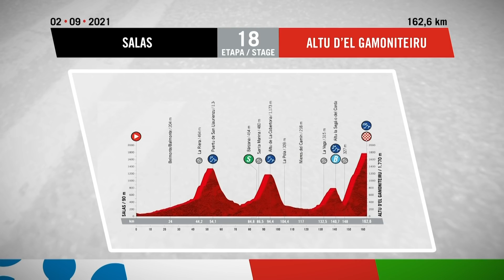総合争い最後のビッグデー！│ブエルタ・ア・エスパーニャ2021 ステージ18 ハイライト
ラ・ブエルタ屈指の難関山岳を含むステージ18には、「グランツールではほとんど見られない」と評されるほどの高低差がある4つの山岳が登場する。平均勾配8.6％のプエルトゥ・デ・サン・ラウリエンツを含む10kmは、サン・ラウリエンツから下って、2つ目の山岳を登り、テクニカルでやや危険なポラ・デ・レナへの下りに入る。その後、ブエルタ最後の超級山岳が登場し、15kmで平均勾配10％の厳しい登りとなる。クライマーにとっては最後のTTまで時間がないため、このステージで1秒でも稼いておきたいところだ。

GCN JAPANはYouTubeの中でも最高の自転車系チャンネルで、日本語での視聴が可能です。私たちはみなさんがより良いサイクリングライフを送れるように、ライドテクニックやメンテナンスの方法をお伝えしていきます。

さらに、日本、ヨーロッパ、そして世界中のサイクリングイベントやビッグレースの舞台裏をお見逃しなく！ぜひ、 GCN Japanを登録して通知設定をONにしてください。